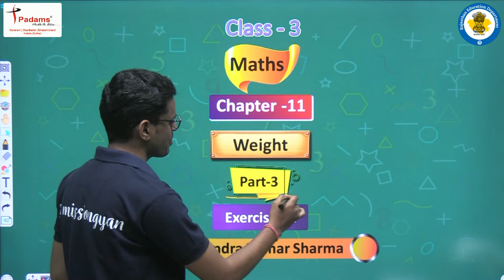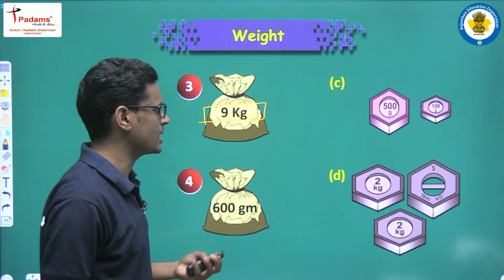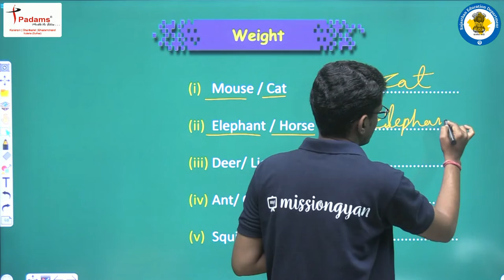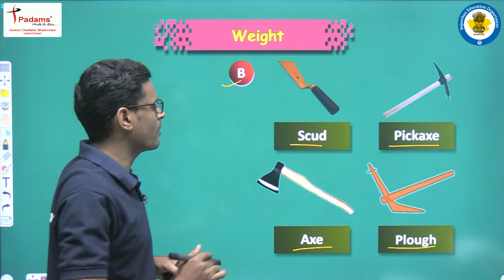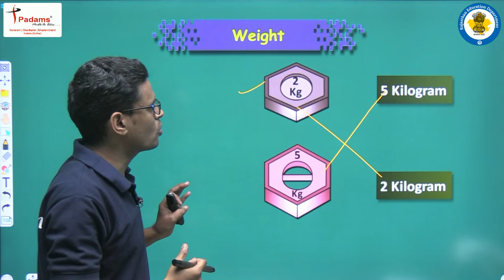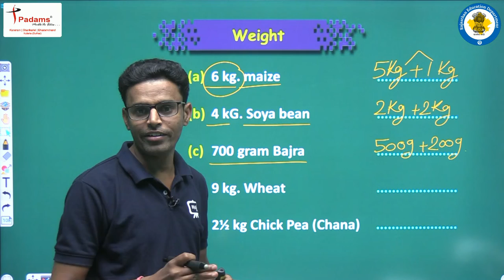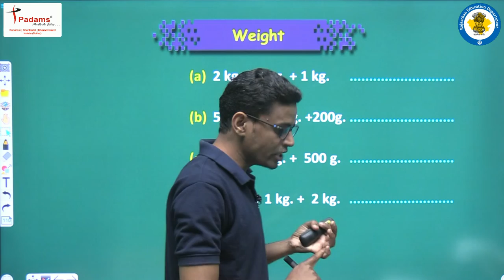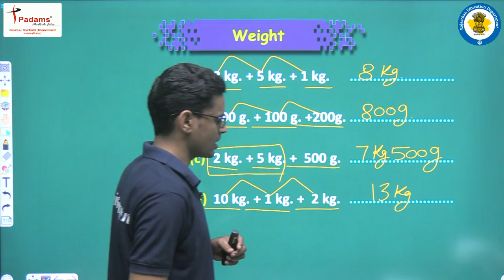NCERT | CBSE | RBSE | Class - 3 | Maths | Weight | Part - 3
𝐄-𝐊𝐀𝐊𝐒𝐇𝐀 𝐄𝐧𝐠𝐥𝐢𝐬𝐡 is a free YouTube channel for syllabus of class 1st to 10th for all subjects in video format and to create a digital library for future use.